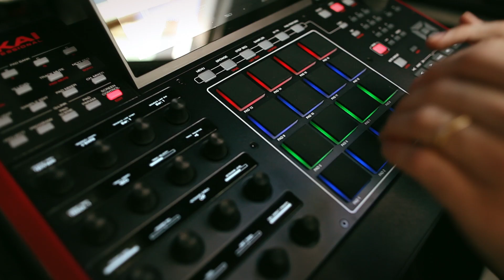MANUDIGITAL - RMX OF THE WEEK #2 FT. KING KONG & DAPATCH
Here's Manudigital Remix of the week #2 feat King Kong and the french Mc Dapatch, inna Jungle Style ! Stream "Digital Kingston Session Vol. 2" ☛

🇬🇧 With 2 solo albums ("Digital Pixel" in 2016 and "Bass Attack" in 2018), ten EPs and more than 500 gigs around the world, Manudigital has become in a few years one of the most look-after French beatmakers on the international Reggae scene.
 Manudigital has collaborated with numerous artists from all over the world such as Walshy Fire, Alborosie, Beenie Man, Soom T, Skarra Mucci, Babylon Circus, Biga Ranx, Panda Dub and many others and hides behind countless albums, singles and maxis in which one can immediately recognize all his savoir faire and unique sound signature.
 Followed by more than 115,000 subscribers and counting 34M views on his YouTube channel, Manudigital is also known for his video concepts such as the essential “Digital Kingston Session”. With his Casio MT40 aka "Sleng Teng Keyboard", he sets out through the streets of Kingston, New York and elsewhere, in search of singers from the golden age of digital Reggae. Artists such as Capleton, Elephant Man, Queen Omega or Junior Cat meet Manudigital and his portable keyboard for a live street mash up session of their hits.
 After having produced a dub EP in 2020, Manudigital is about  to release an EP in collaboration with French song crooner Camille Bazbaz.
 In 2022, the one who was in the top 10 in the Bureau Export's 2019 Live Export Awards, will finally be back on the road to venues and festivals with his overpowering electro-dub show accompanied by his incredible MCs! In the midst of all this excitement, Manudigital will also take the time to enter the studio to record his 3rd solo album scheduled for 2023!

🇫🇷 Avec 2 albums solo à son actif (« Digital Pixel » en 2016 et « Bass Attack » en 2018), une dizaine d’EPs et plus de 500 dates de concert à travers le monde, Manudigital s’est imposé en quelques années comme le plus international des beatmakers français sur la scène Reggae mondiale.

Manudigital a aussi collaboré avec une pléiade d’artistes du monde entier tels que Walshy Fire, Alborosie, Beenie Man, Soom T, Skarra Mucci, Babylon Circus, Biga Ranx, Panda Dub et bien d’autres et se cache derrière d’innombrables albums, singles et maxi dans lesquels on retrouve tout son savoir-faire et signature sonore unique.

Réunissant plus de 115 000 abonnés et 34M de vues sur sa chaîne YouTube, Manudigital est aussi connu pour ses nombreux concepts vidéo comme les incontournables « Digital Kingston Session ». Muni de son clavier Casio MT40 ou « Sleng Teng Keyboard », il part dans les rues de Kingston, de New York et d’ailleurs, à la recherche des chanteurs jamaïcains de l’âge d’or du Reggae digital. Des artistes tels que Capleton, Elephant Man, Queen Omega ou encore Junior Cat retrouvent alors Manudigital et son clavier portatif pour une live session de rue durant laquelle ils revisitent leurs classiques.

Producteur hyperactif et véritable touche à tout, Manudigital, après avoir produit un EP 100% dub en 2020, s’apprête aujourd’hui à sortir un EP en collaboration avec le crooner de la chanson française, Camille Bazbaz.

En 2022, celui qui était dans le top 10 au Palmarès Live Export 2019 du Bureau Export, va enfin reprendre la route des concerts et festivals avec son show electro-dub surpuissant accompagné de ses MCs ! Au milieu de toute cette effervescence, Manudigital, prendra aussi le temps d’entrer en studio pour enregistrer son 3ème album solo prévu 2023 !